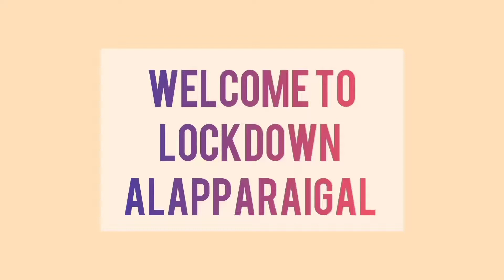HOW TO DO PEPPER MINT RIBBON PAKODA?| OLA PAKODA | SEEVAL |SOUTH INDIAN SPICYSNACKS | ரிப்பன் பகோடா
OLA PAKODA
RIBBON PAKODA
PEPPER MINT PAKODA
LOCKDOWN ALAPPARAIGAL
HELLO FRIENDS,
Today's recipe is ola pakoda\ seeval \ pepper mint ribbon pakoda specially made with pepper and mint and some spices.hope you all like this video guys.ingredient are given below

ingredients:
besan\kadalai maavu -1 cup
rice flour - 1 cup
sesame seeds - 1/2 spoon
red chilli powder - 1 spoon
ghee\butter - 2 spoons

special mixture:
curry leaves
mint leaves
garlic - 3 to 4 blocks
cumin seeds - 1 spoon
fennel seeds - 1 spoon